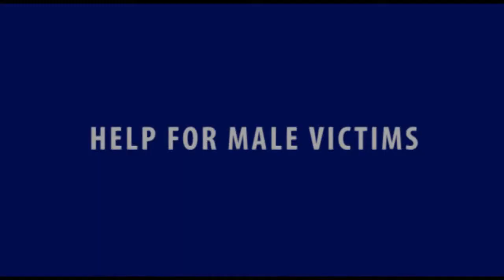Domestic Abuse - Help for Male Victims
Help, information and support for male victims of Domestic Abuse.